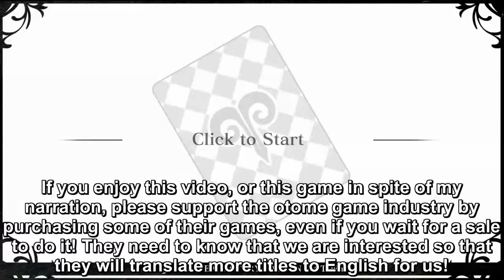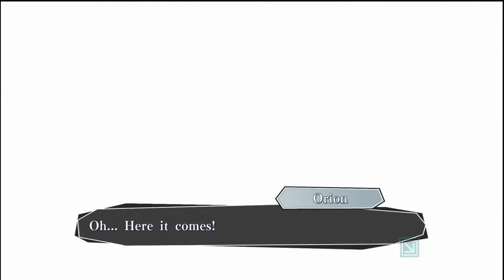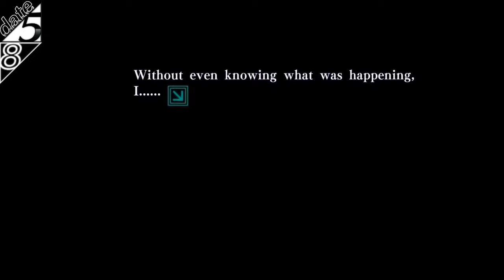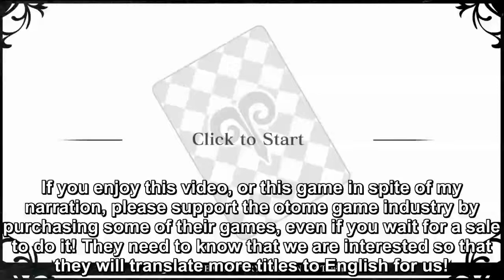Amnesia: Memories - Ukyo Part 11 BAD ENDINGS- Graphic Audiobook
Let's Play/Read Amnesia: Memories - Ukyo Part 11 BAD ENDINGS- Graphic Audiobook